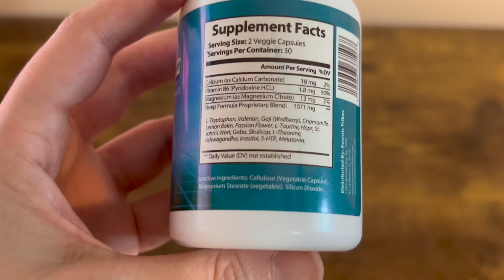Natural way to fall asleep Dream Big Sleep Aid Review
Drift off to sleep naturally.  With ingredients that put your body in a relaxed State and let it drift off.

purchases